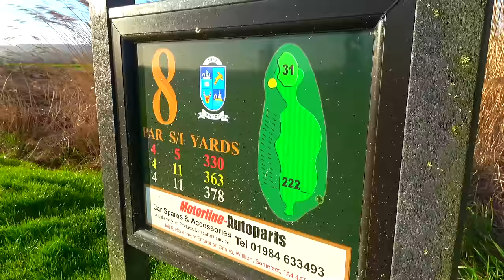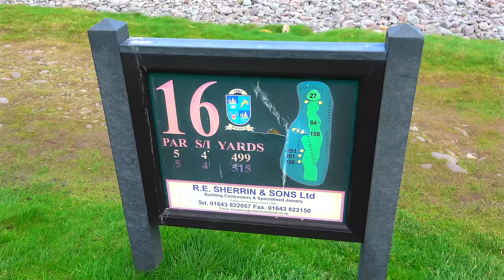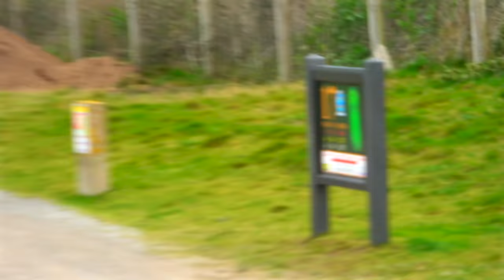EVERY GOLF SHOT - MINEHEAD GC | From The Vault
Minehead Full Vlog. Original 5 part course vlog from March 2022. 4BBB where Myself and Paul take on Bernie and 3x EUROPEAN TOUR Winner, John Bickerton.

In My Bag:
Driver: Taylor Made Qi10 lS
3 Wood: Taylor Made Qi10 3 wood
5 Wood: Taylor Made RBZ
4 Iron: T200
Irons: Titleist T100 5 to PW
Wedges: Titleist Vokey SM10 56/14F & 60/10S
Putter: Scotty Cameron Newport 2
Ball: Pro V 1x: